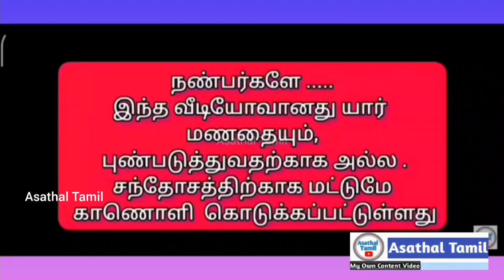Molipali,🔥Sri Annamar Swamy,🕳️தை அம்மாவாசை(மெரமனை பூஜைகள்)../asathaltamil /molipalli/annamarswamy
Molipali,🔥Sri Annamar Swamy,🕳️தை அம்மாவாசை(கோயிலைச் சுற்றி மெரமனை வருதல்)./asathaltamil /molipalli

@Asathal Tamil Vlogs/tamil/asathaltamil/ /